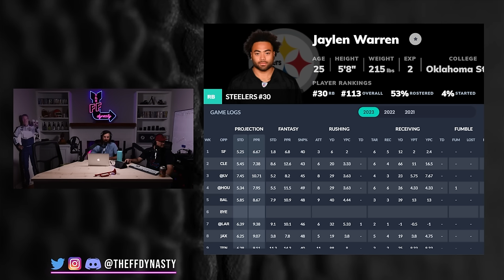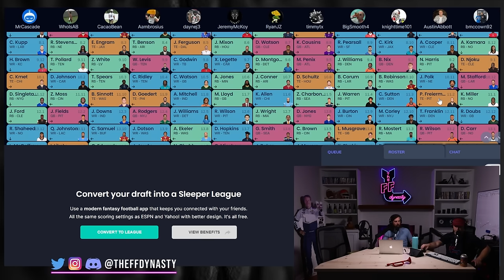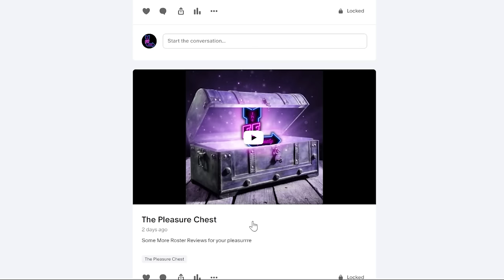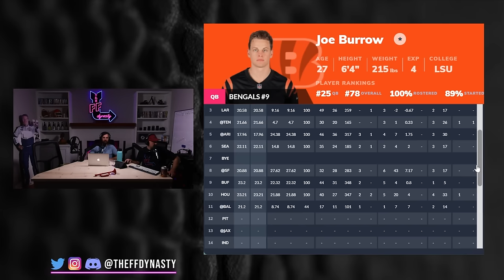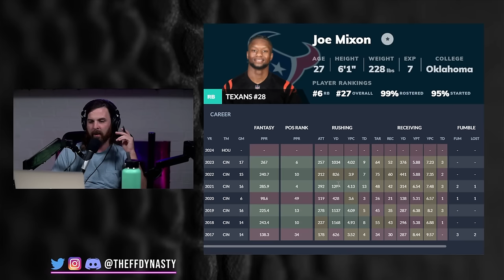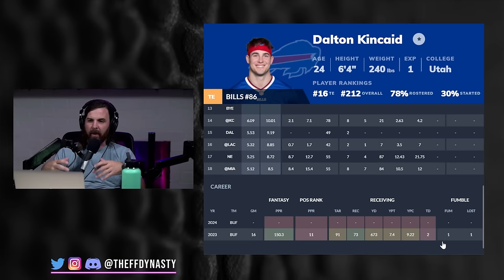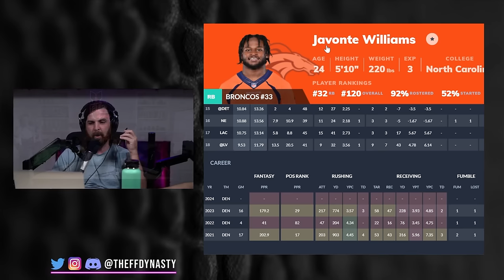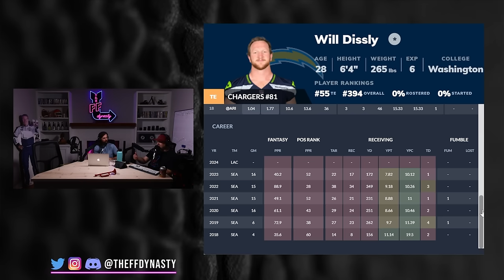8 Players To BUY NOW B4 Training Camp HYPE SKYROCKETS! - Dynasty Fantasy Football 2024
Casey & Jay Wayne are back with a 2024 NFL Training Camp preview of Dynasty Fantasy Football asset’s primed to skyrocket in Hype/Value that you need to Buy Now before the price goes up!

0:00 - Intro
0:16 - Jaylen Warren
6:17 - Kyle Pitts
10:33 - Joe Burrow
15:43 - Chase Brown
17:32 - Dalton Kincaid
21:13 - Denver Broncos’ Offense
24:21 - Luke McCaffrey
25:45 - Marquise Hollywood Brown
27:09 - Will Dissly